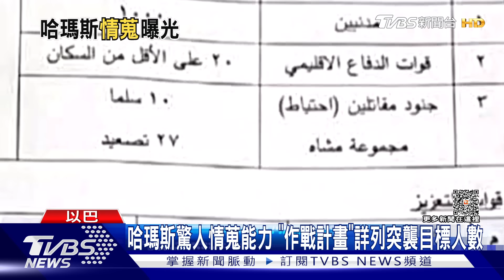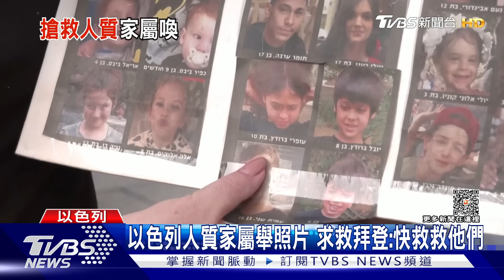以巴對加薩醫院遭轟炸各說各話羅生門 以色列人質家屬舉照片求救拜登:快救救他們【TVBS新聞精華】20231019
以色列端出各項證據駁斥轟炸加薩醫院，包括爆炸位置沒有明顯彈坑，顯然不是空襲所為，另外還有影片看到醫院遭轟前，不少火箭彈是從加薩方向射出，但巴勒斯坦反控以色列滿口謊言；趁著拜登到以色列訪問，不少人質家屬拿著親人照片，請求拜登幫忙救人，有一位爺爺，他的三個孫子全被哈瑪斯擄走，至今仍然下落不明，還有一對夫婦的女兒遭擄走前，打電話向爸爸求救，聽到女兒最後求救通話，讓這個父親難以承受；詳細內容請鎖定TVBS新聞台。